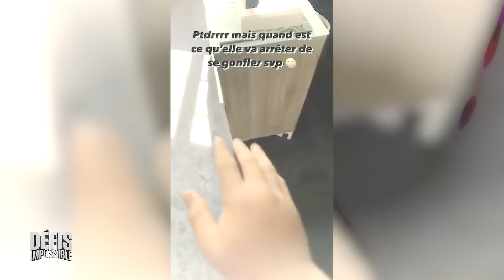QUI RÉUSSIRA À ME FAIRE ABANDONNER ? ...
Salut ! Aujourd’hui les abonnés m’ont défiés, chaque abonné vient avec un défi, son but pour gagner c’est que j’abandonne le défi, du coup ils ont ramenés des défis ou je vais devoir depasser mes limites et qui semble impossible à faire !

PRODUCTION :
• Mothaiba

POST-PRODUCTION :
• Chef monteur : Bogdan (Wekyt)
• Assistant dérusheur/monteur : Alexandre
• Sound design et mixage : Sami
• Motion design : Majin
• Sous titre et idées créatives : Axelle